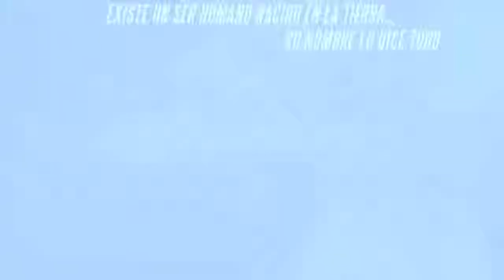MAS ALLA DEL CARNAVAL BARRIGA VERDE CON STARLIN GRAPH!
San Juan De la maguana activo con la verdadera gente del movimiento Starlin Graph es lo real apoyen el talento mi gente Anyel Don The Creative comentanos !que viva EL movimiento yiee!